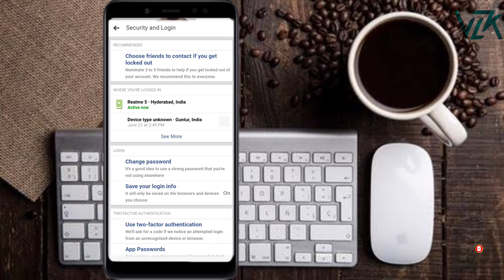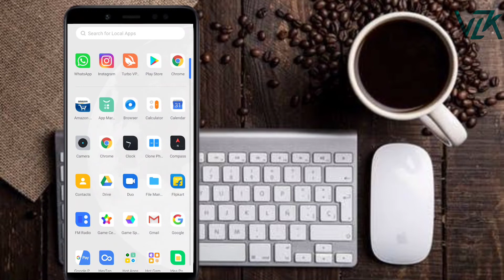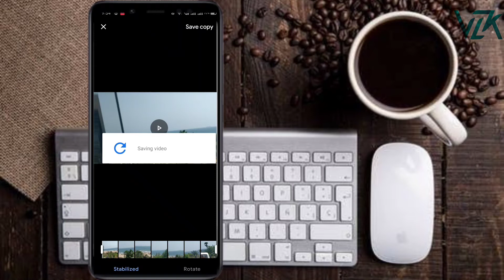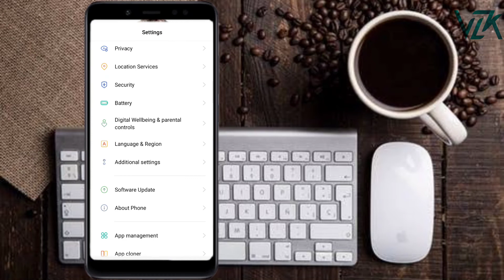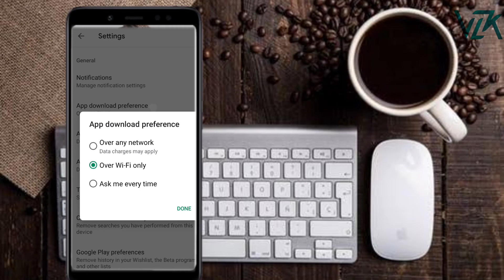Useful Android mobile hidden tricks in 2020 || most useful and secret all Android mobile tricks.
Useful Android mobile hidden tricks in 2020.most useful and secret all Android mobile tricks.top secret tricks in mobile phones in Telugu,English,Tamil
android tips, android tips and tricks, android

 Previous video

VIDEO'S IS ONLY FOR PROMOTIONAL